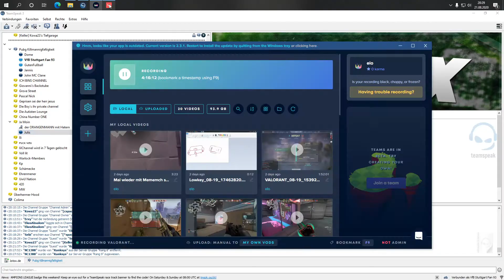1v3 mit Omen Ult und Jannis verkaufen